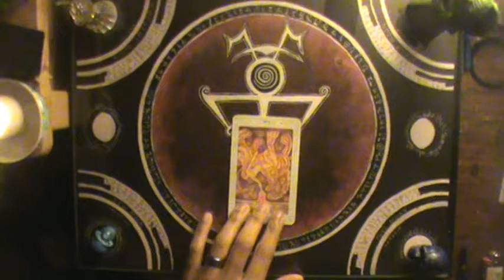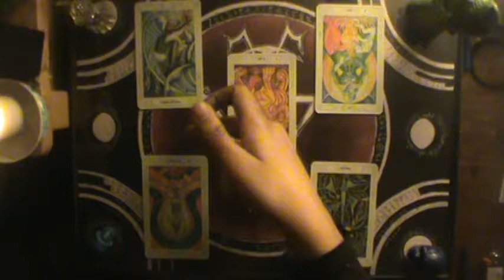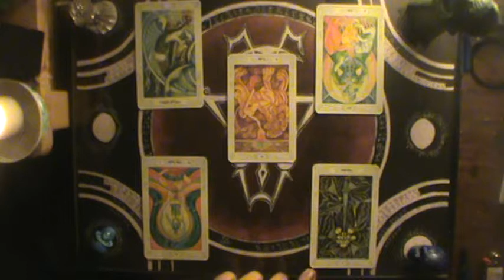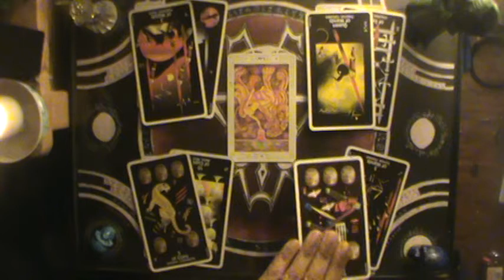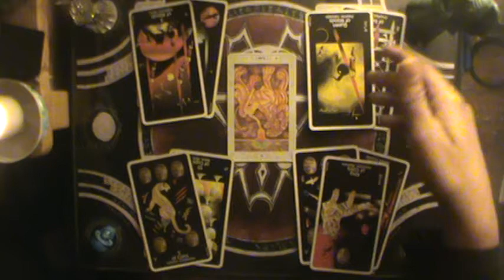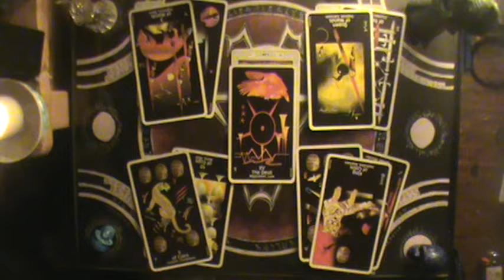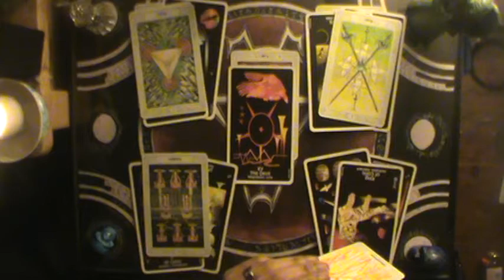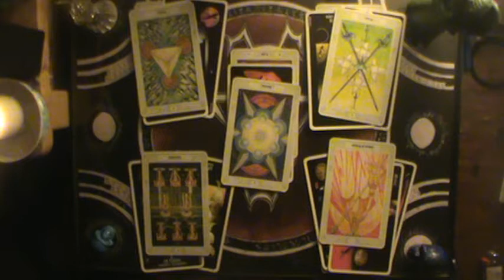♈ Aries Prediction reading for 2020